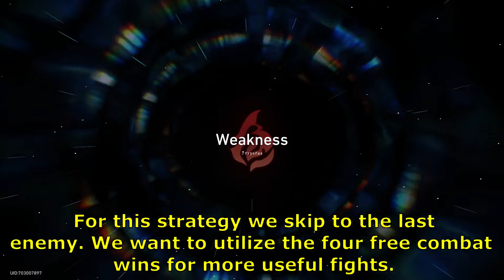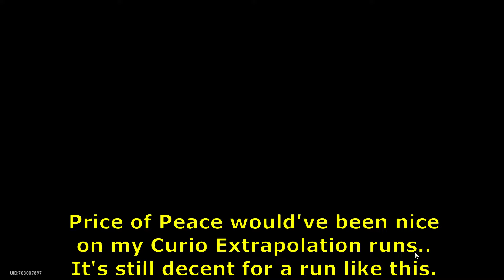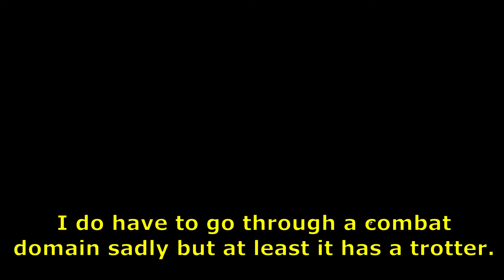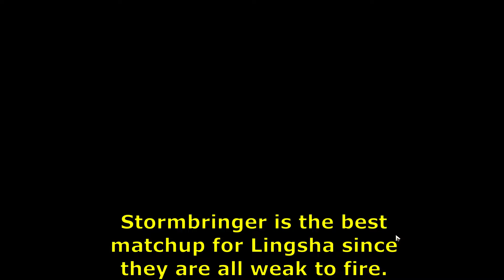Lingsha SOLO RUN Conundrum Lv. 12 | SU Gold and Gears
I'm gonna be one of the only five Rappa pullers.

Timestamps
0:00 - 1st Plane
6:00 - 1st Plane Boss
9:05 - 2nd Plane
16:02 - 2nd Plane Boss
20:46 - 3rd Plane
25:04 - 3rd Plane Boss
33:14 - 3rd Plane Boss Final Phase
38:20 - Outro & Blessings & Relics